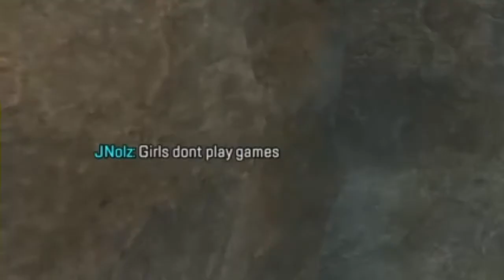Stop ego pushing :)